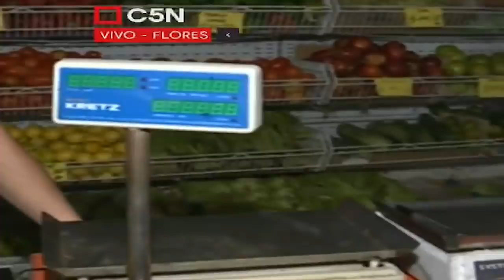CORTES DE LUZ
LIKE SI NO TENES LUZ